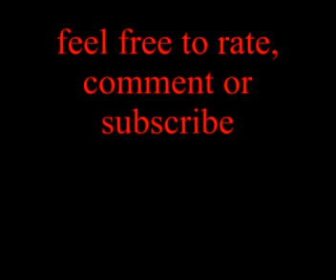FS2004 A320 Glasgow to Stockholm Arlanda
me flying the Airbus A320-200 from Glasgow to Stockholm Arlanda